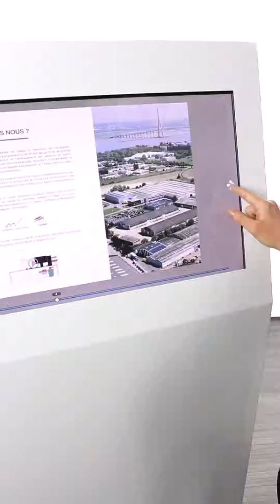BORNE INTERACTIVE 27 pouces kiosk Benton avec écran Iiyama multitouch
Découvrez la Borne Interactive Tactile 27" Kiosk Benton : Une Évolution Innovante

La borne interactive tactile 27" Kiosk Benton représente l'évolution remarquable de notre modèle précédent, la borne interactive tactile de 22 pouces Benton.

Dotée d'un Mini PC sous Windows Pro, cette borne interactive combine technologie avancée et design personnalisable pour s'adapter parfaitement à tous les environnements.

La façade avant de la borne tactile Benton de 27 pouces est entièrement personnalisable, grâce à un large visuel aimanté, offrant une flexibilité sans précédent pour intégrer votre marque ou message.

Cette fonctionnalité rend la borne interactive non seulement fonctionnelle mais également un puissant outil de communication visuelle.

Pour une immersion complète dans les capacités et les caractéristiques de la borne interactive tactile 27" Kiosk Benton, visitez notre page dédiée